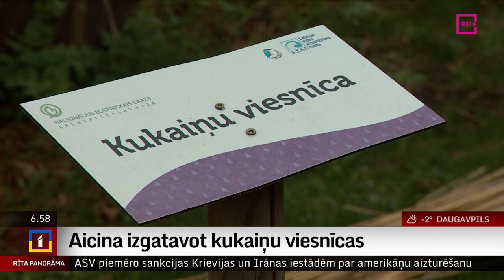Aicina izgatavot kukaiņu viesnīcas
Mums apkārt dzīvojošie kukaiņi, tāpat kā mēs paši, ir pelnījuši sev mājvietu. Nacionālais botāniskais dārzs aicina ikvienu iedzīvotāju izgatavot kukaiņu viesnīcas apputeksnētājām vientuļajām bitēm un racējlpasenēm. Kā šādas viesnīcas izveidot un kur tās novietot? To tūliņ pastāstīs kolēģis Uldis Birziņš.